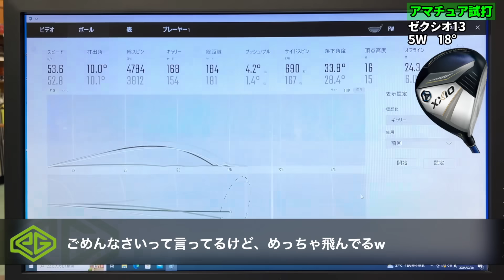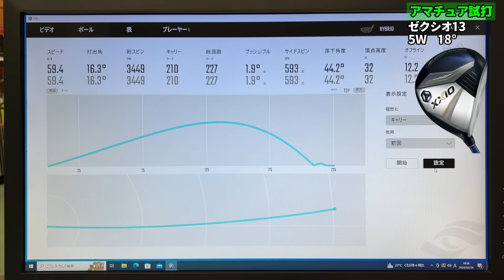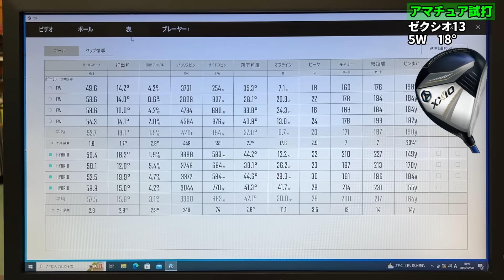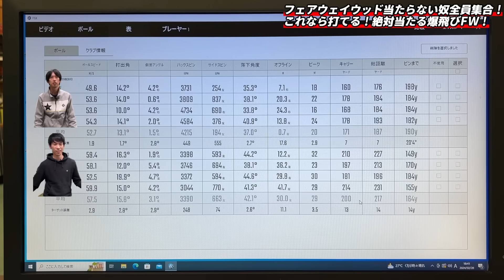フェアウェイウッド苦手な人は絶対見て！ミスばかりの僕でもびっくりするくらい打てるクラブを発見しました！【北海道ゴルフ】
●目次
00:00 オープニング
02:13 ADAS ゼクシオ13 5番ウッド
05:59 HATAYAN ゼクシオ13 5番ウッド
08:48 試打結果

〈お仕事関係の連絡はこちら〉

・iPhone・iPadの方：アドレスをタップ。Safariに切り替えて「メンバーになる」をタップします。
・Androidの方：チャットを閉じてチャンネルアイコンの横にある「メンバーになる」をタップします。
・パソコンの方：アドレスをクリックして開いたページの「メンバーになる」をクリックします。